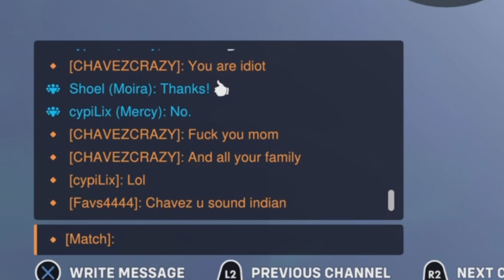This game makes me consider sewerslide - Overwatch 2 Comp Compilation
ANY MUSIC IN THIS VIDEO IS NOT MINE